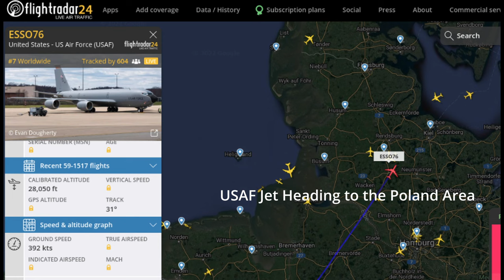RAREST Catches on flightradar24 (Suprise at the end)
I am learning a brand new Editing Software (DaVinci Resolve) so that will boost my video quality by a LOT!